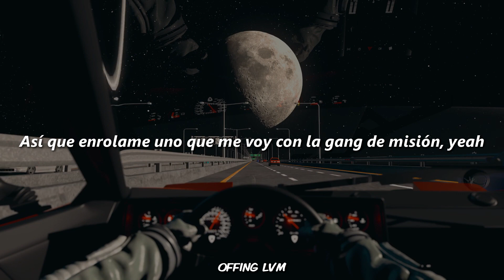ROVZ x REBELBUTFINE x CAMILO SALVA - NO CREO TODAVIA 🌌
Rovz, Rebelbutfine, Camilo Salva - No Creo Todavía (Lyrics)